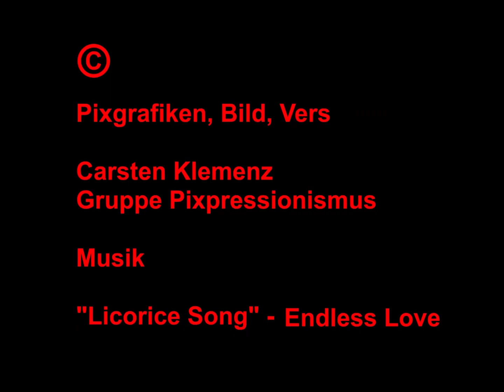Alter Karton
Ein Beitrag aus der Gruppe Pixpressionismus.

Wärme und Farbe
dem alten Karton,
sonst hat er nichts,
wandelt ohne Pardon.

Wehe ein Hauch der alten Pappe
durch die irdische Welt.
Gewandelt zur Attrappe
wird sie hell, erhellt.

CK